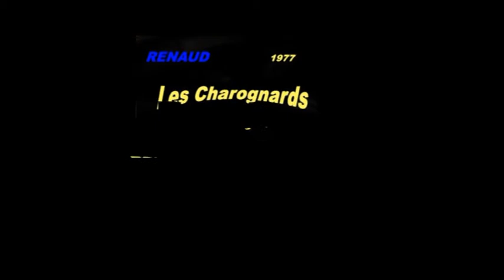RENAUD 1977 Leq Charognards